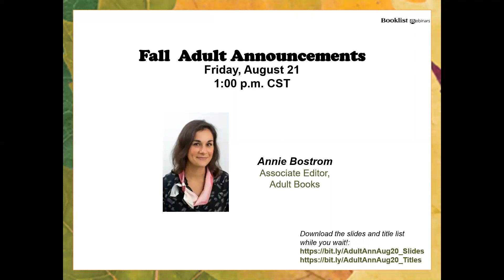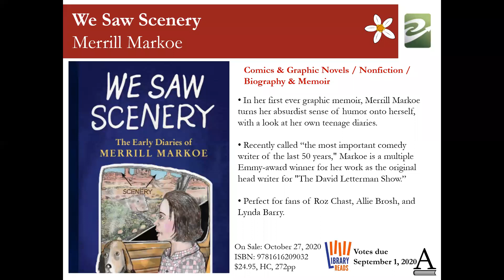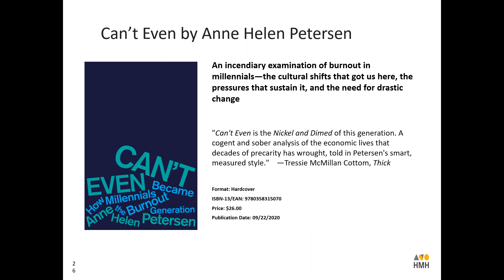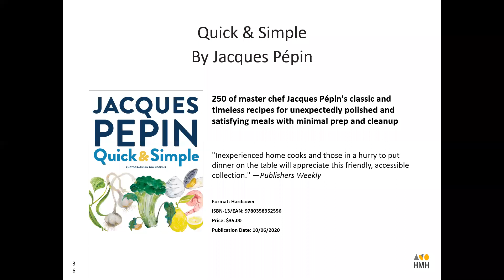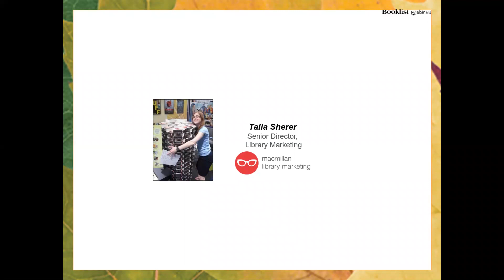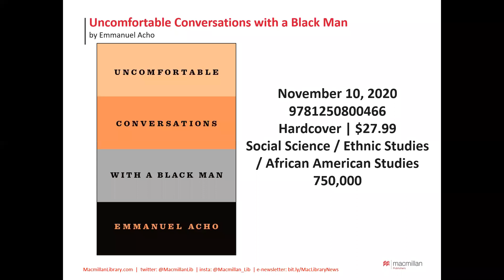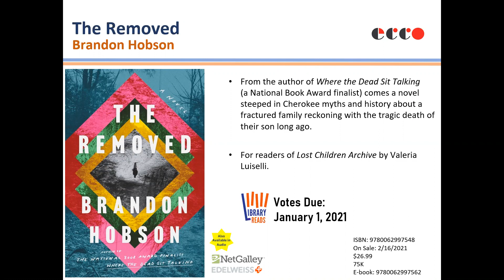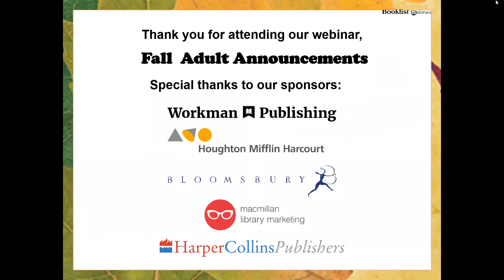Fall Adult Announcements 2020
Clear your TBR list—you’re going to need some room for these titles! We’re getting a first look at those big fall hitters you’ve been waiting to read and are finally on their way to the shelves! Join us Friday, August 21 at 1 PM CT for this free hour long webinar as we hear from Workman Publishing, Macmillan Library, HarperCollins Publishers, Bloomsbury, and Houghton Mifflin Harcourt about these can’t miss books! Moderated by Adult Books associate editor Annie Bostrom.